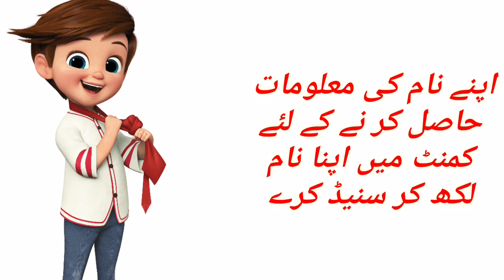Nasir name meaning in urdu and hindi|Nasir name ka kai meaning hai|LuckyNo&lucky day|Mr & Mrs Baby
In this video I am Gonna tell you that:
Baby Islami Names
Their Means
And other related to names
Following points cover in this video:
1. Baby Name
2. In Urdu
3. In English
4. It's Meaning
5. Lucky Stone
6. Lucky Metal
7. Lucky Day
8. Lucky No.
______________________________________Our Other
Channel_________________________________________
                        《AK Gaming2.0》
___________________________________Social Media
Links____________________________________________